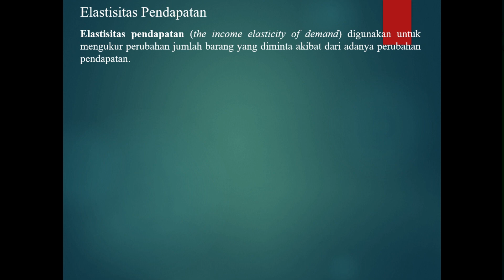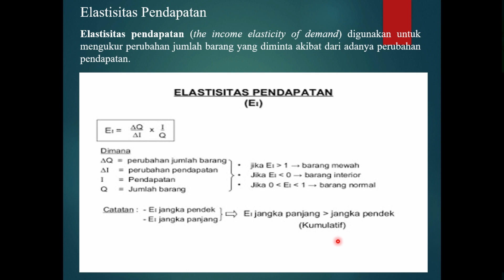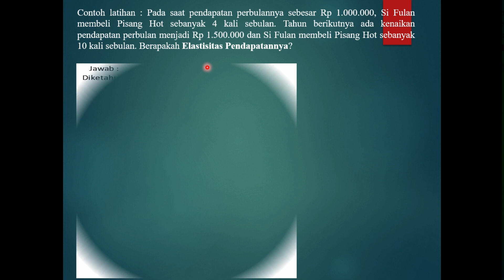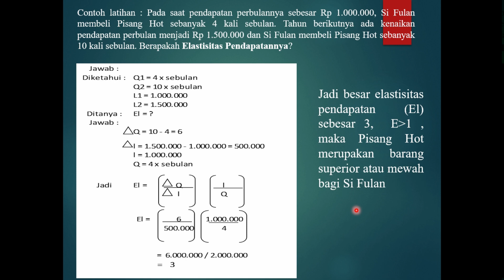PIE Bab 6a Part 06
Lanjutan pembahasan bab Elastisitas dan Aplikasinya